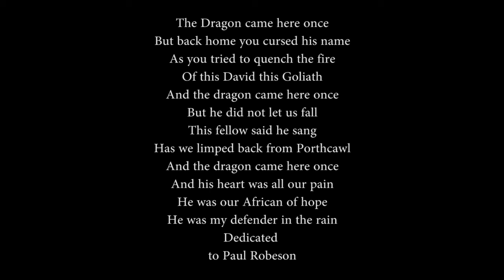African of Hope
I recorded this snip years ago and found it today (15 Jan 2020).  I have no idea who is singing it or what it's called, though I'm calling it, 'African of Hope'.  The song is about Paul Robeson